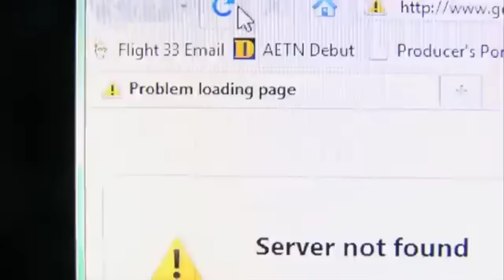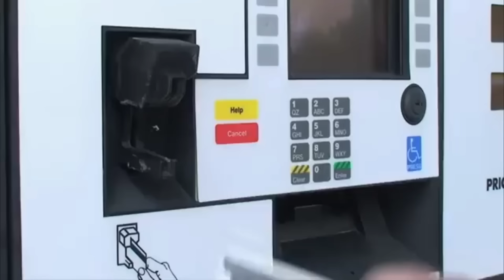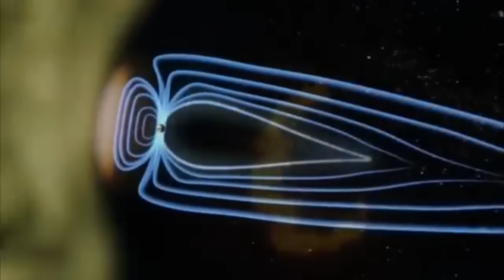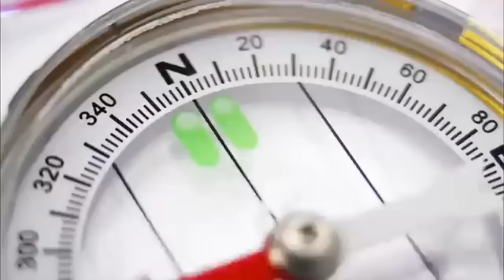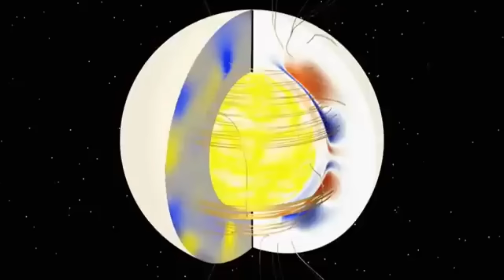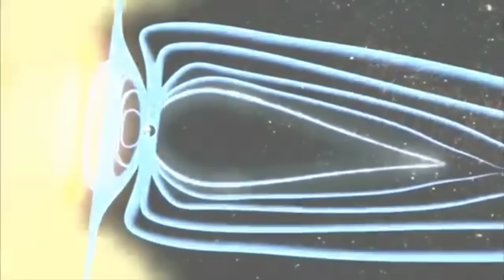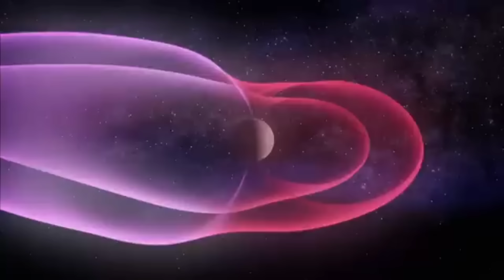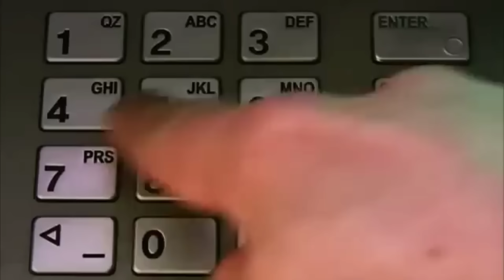A Világegyetem - Mágneses Vihar ( Dokumentumfilm)